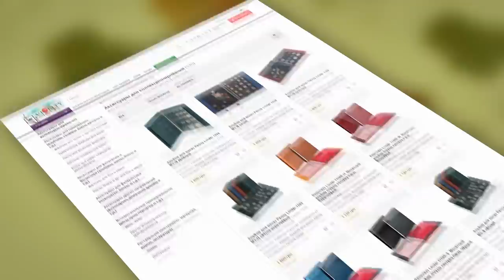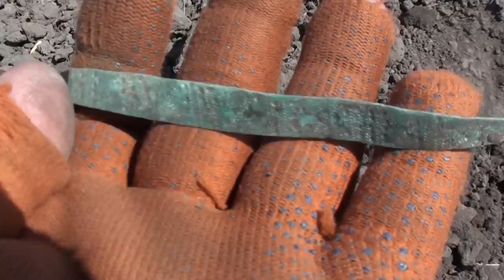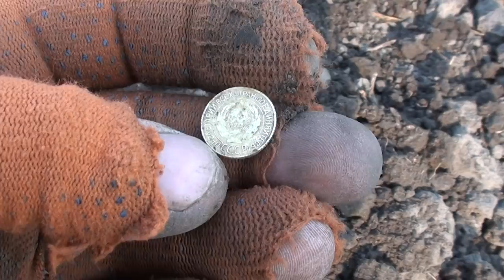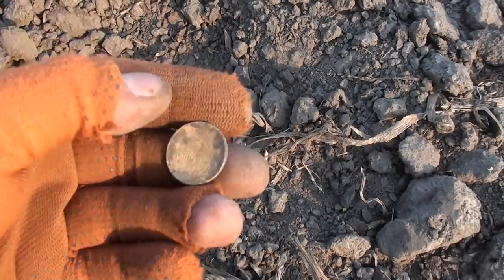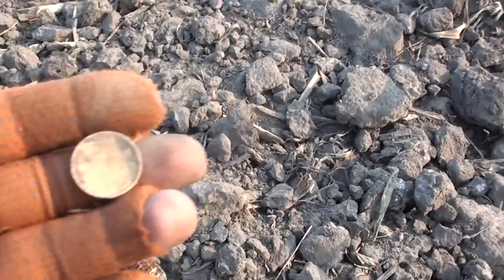В поисках Киевской Руси. В поисках золота UA!